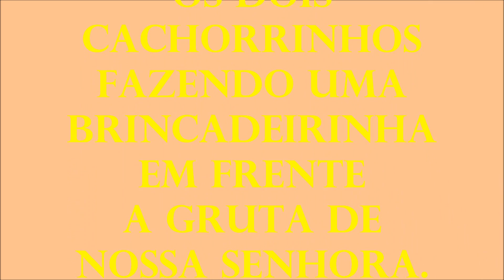Os dois cachorrinhos fazendo uma brincadeirinha.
Dois cachorrinhos resolveram fazer uma brincadeirinha em frente a uma gruta dedicada a Nossa Senhora.